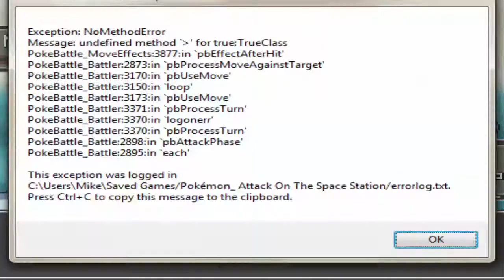Let's Play Pokémon: Attack On The Space Station Ep. #5 - Puddles Galore (RCGameJam3)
Soaked socks is never a good thing.
(by the way I'll be uploading Pokemon Attack On The Space Station over the weekends, & the Pokemon Insurgence Wedlocke will be weekdays!)

I livestream here!
Thumbnail layout & art by Peegeray!
Let's Play!